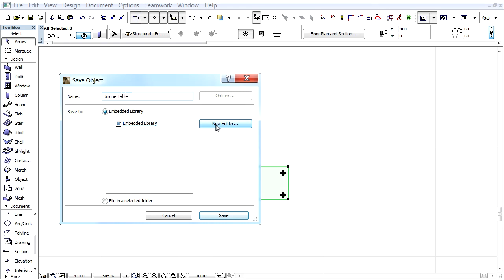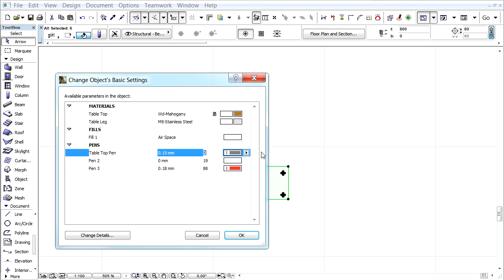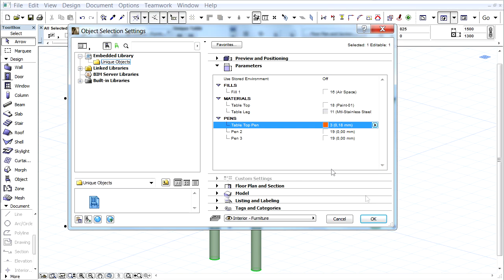Saving a GDL Object with Editable Attributes in ARCHICAD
ArchiCAD 16 New Features - Library Enhancements
Saving a GDL Object with Editable Attributes

In this movie we will show how we can create and then save a GDL object with editable Attributes. We have created a table. The tabletop is made from a slab and the legs are created with the column tool.